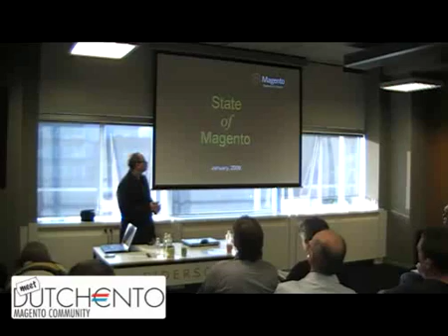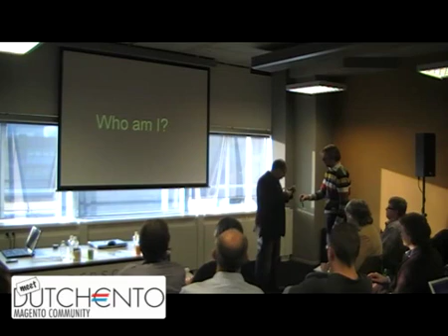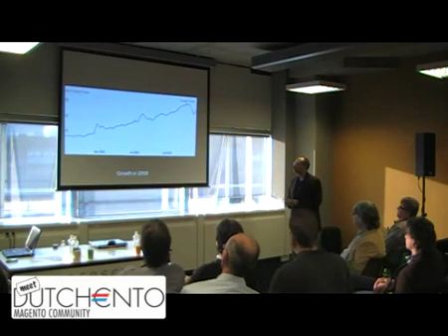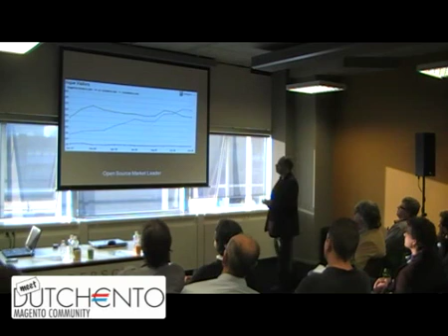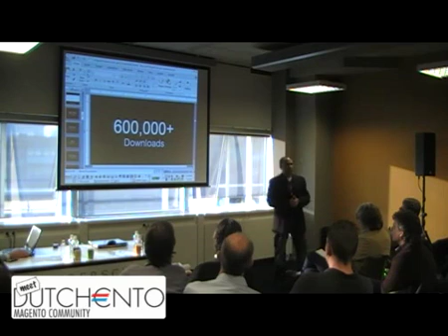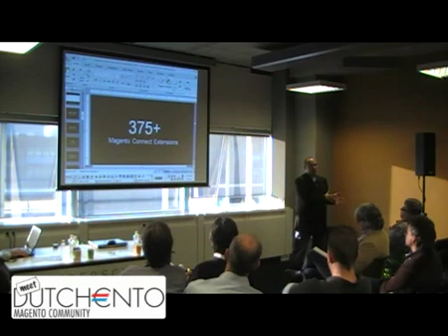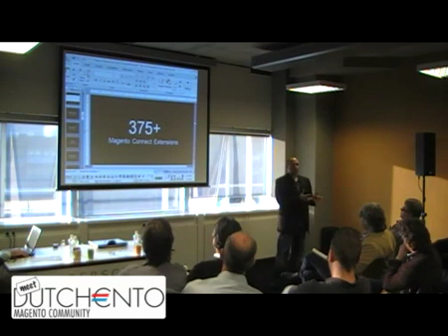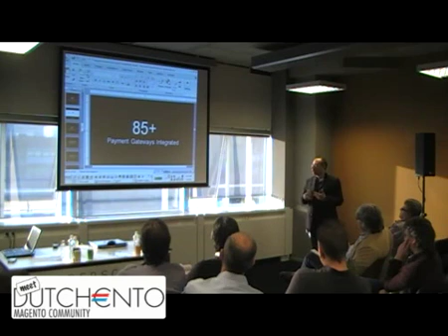Roy Rubin State of Magento deel 1